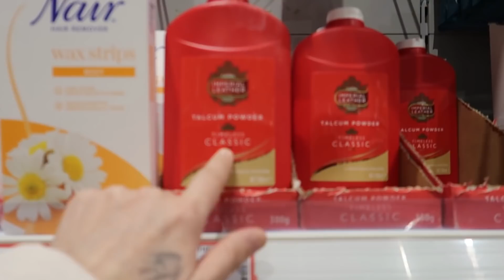SURPRISE SLEEPOVER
Hi Guys
So we managed to plan a sleepover without them finding out, got to say it was a big hit and well worth it.
Teepee's were gifted by... Once upon a sleepover Widnes